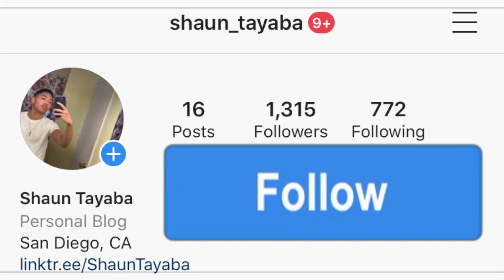Donell Lewis, Fortafy - Missing My Love (Tik Tok Song) AMERICAN REACTION! New Zealand Music 🇳🇿🔥❤️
Donell Lewis, Fortafy - Missing My Love reaction tiktok tik tok

I hope you guys enjoy this reaction video of me reacting to the song and music video and official audio and lyric and lyrics and freestyle and diss track and live performance acoustic version Donell Lewis, Fortafy - Missing My Love (Official Music Video)
Donell Lewis Fortafy - Missing My Love

Donell Lewis, Fortafy - Missing My Love AMERICAN REACTION! New Zealand Music 🇳🇿🔥❤️